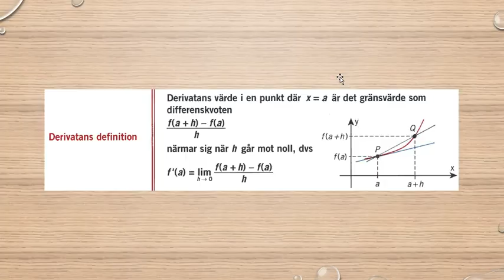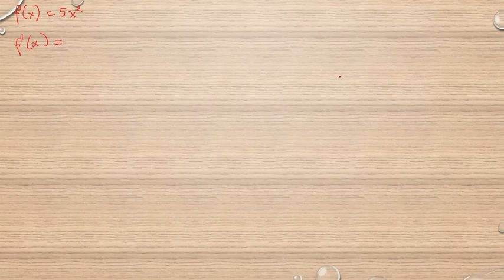Genomgång av Matematik 5000 Ma 3b Ma 3bc VUX Kapitel 2 Derivatans definition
Genomgång av Matematik 5000 Ma 3b Ma 3bc VUX   Kapitel 2   Derivatans definition       Besök gärna min google site för mer matte videoklipp :